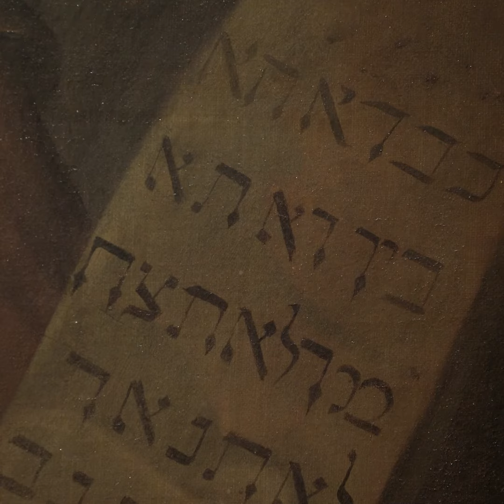Sede Credem Banca - Mosè di Guido Reni - Invito a Palazzo 2020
Nella nona pillola di “10 Guide x 10 Opere” vi presentiamo un vero e proprio capolavoro: il Mosè con le tavole della Legge dipinto da Guido Reni. Di che anno è e da dove proviene questa tela? Per scoprirlo, guarda la video pillola.